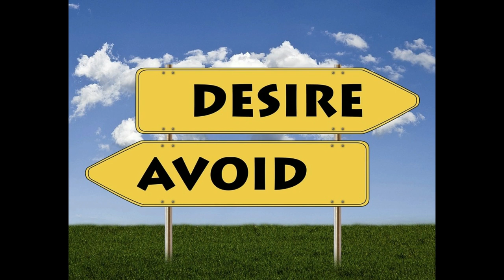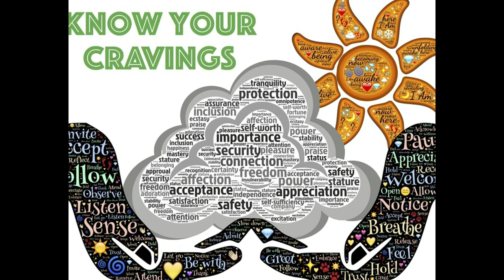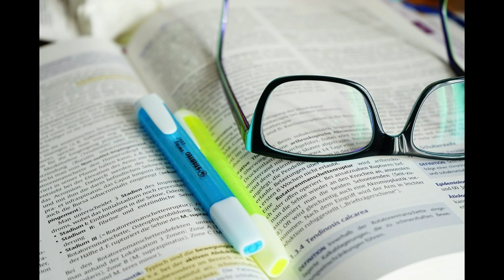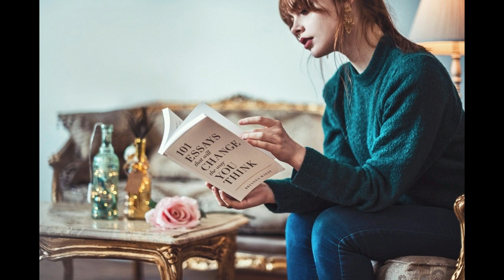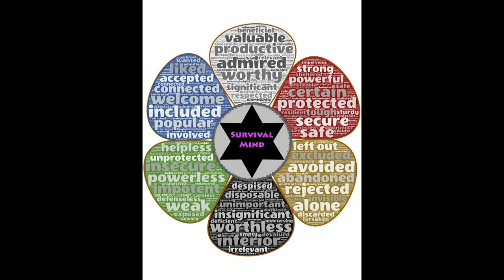6 Core Human Needs